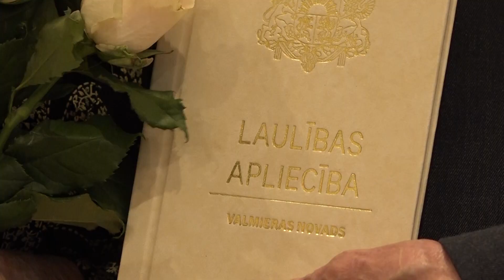Tikšanās vieta. Valmieras novads: Valmierā godināti četri Dimanta pāri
Pašā 2022. gada izskaņā Valmieras novada Dzimtsarakstu nodaļā svinīgā ceremonijā sveica Dimanta pārus, kas atzīmē savas laulības 60. gadadienu. Šī bija pirmā reize, kad kāzu jubilārus aicināja pieteikties no visa Valmieras novada. Atsaucās četri pāri, divus no viņiem godināja Dzimtsarakstu nodaļā, bet pārējos divus nozīmīgajā kāzu jubilejā sveica viņu dzīvesvietā.

Dimants ir visvērtīgākais un dārgākais no visiem akmeņiem, tas ir laimes un spēka simbols. Ne velti tas izvēlēts arī par 60. laulības gadadienas simbolu. Sveicot Dimanta pārus, skanēja daudz sirsnīgu vārdu un laba vēlējumu, atzīstot, ka ģimene ir sabiedrības stabilākā vērtība. Dzimtsarakstu nodaļas vadītājas vietniece Vija Kuģe teic, ka pēc šīs svinīgās ceremonijas radusies doma nākamo gadu pasākumiem. “Varbūt vajadzētu arī pieaicināt bērnus un mazbērnus. Jo mums to Dimanta pāru nav tik daudz, un tas arī būtu ļoti mīļi. Un tad gada nogalē, pēc Zelta pāru svinīgās ceremonijas, aicināt arī Dimanta pārus.”

Interesanti, ka abi Dimanta pāri savu laulības gadadienu atzīmēja tieši decembra nogalē. Atsaucot atmiņā savu kāzu dienu tālajā 1962. gadā, valmierieši atcerējās, ka ārā valdījusi barga ziema, bijis mīnus 30 grādu sals. Andris un Rita Zigrida Liepiņi turklāt ne tikai reģistrējuši laulību dzimtsarakstu nodaļā, bet salaulāti arī baznīcā. “Ritas mamma ļoti gribēja, lai būtu baznīcā. Un baznīcā arī nebija nekāda apkure, tikpat auksts kā ārā. Bet mācītājs bija sarunāts, un vakarā tajā mūs salaulāja, lai gan tas bija jāveic slepeni,” viens otru papildinpt stāsta Liepiņu pāris. Abi izaudzinājuši divus bērnus, nu priecājas par četriem mazbērniem un sešiem mazmazbērniem. Dzīvesbiedri atzīst, ka aizvadītie gadi bijuši skaisti, ar kopīgām interesēm, darbiem un rūpēm. “Sava māja, savs dārzs, viss jākopj, viss jādara kopīgi. Māja bija jābūvē, apkārtne jāiekārto, bērni jāaudzina, mazbērni jāsagaida, pēc tam arī mazmazbērni. Nu jādzīvo vēl, cik varēs,” stāsta A. Liepiņš.

 Tāpat arī Vija un Uldis Zēvaldi teic, ka ar kādu īpašu recepti vai ilgās laulības noslēpumu padalīties nevar. “Cilvēkiem vienkārši vajag vienam ar otru mācēt sadzīvot, pievērt acis, ja kaut kas ir ne tā kā vajadzīgs, un es domāju, ka tādas receptes vispār nav. Tik ilgi esam kopā nodzīvojuši. Mums jau nebija arī tajā laikā daudz brīva laika. Viss pagāja darbā. No rīta agri bērnus aizveda uz bērnudārzu, tad uz darbu. Viss jau gāja ar vienu ieskrējienu,” atmiņās dalās V. Zēvalde. Vīrs Uldis piebilst, ka sieva visu mūžu nostrādājusi medicīnas jomā, bet pašam bijušas divas darba vietas: vispirms ceļu daļa un pēc tam slimnīca. “Viss ir pagājis Valmierā, strādāts Valmieras cilvēku labā. 50 gadi ir atdoti medicīnai,” stāsta Vija. “Man 47,” papildina Uldis, sakot, ka labi atceras, ko toreizējais slimnīcas vadītājs Bērziņš viņam jautājis. “Vai jūs esat ģimenes cilvēks? Es teicu, nē. Tad viņš man novēlēja patīkamu darbu. Un te nu viņa ir,” smaida Uldis Zēvalds, norādot uz sievu. Zēvaldu ģimenē izauguši divi dēli, nu jau tā kuplinājusies ar sešiem mazbērniem un četriem mazmazbērniem. Kā nosaka Uldis, viss ir labi un labāk nevar būt.

Jāpiebilst, ka šogad savās mājās pašvaldības sveicienus Dimanta kāzās saņēma arī Aleksandrs un Filiata Repkini no Dikļu pagasta, kā arī Voldemārs un Dace Pahomovi no Valmieras.